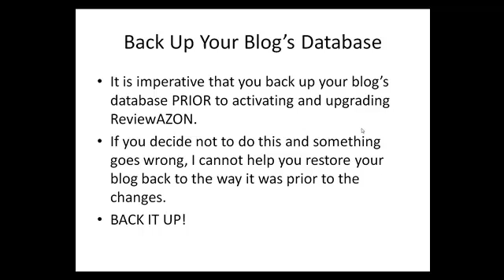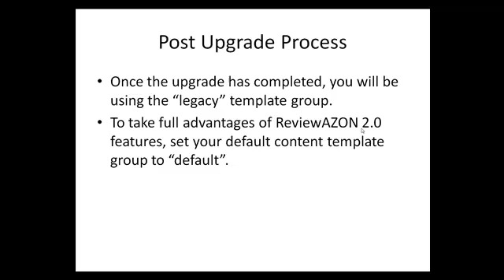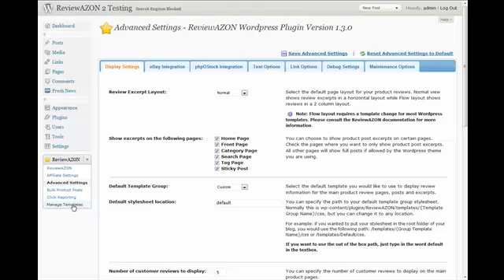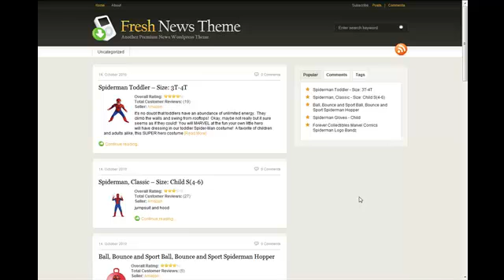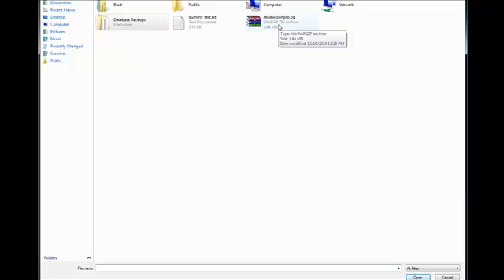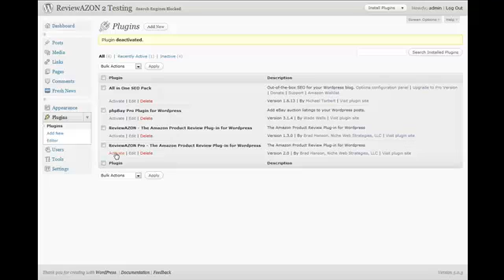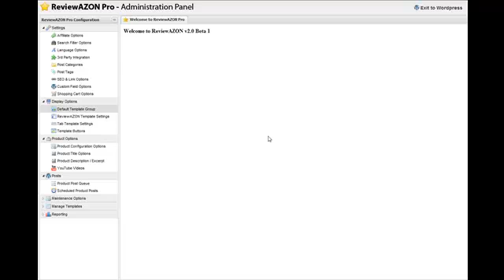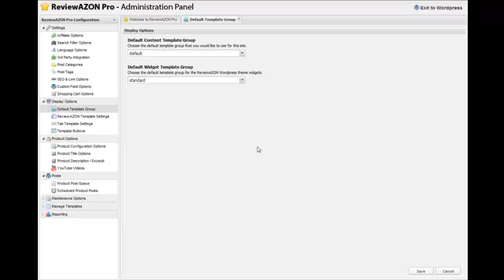ReviewAZON Pro Upgrade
In this video, I will show you how to upgrade from ReviewAZON 1.3 to ReviewAZON Pro.